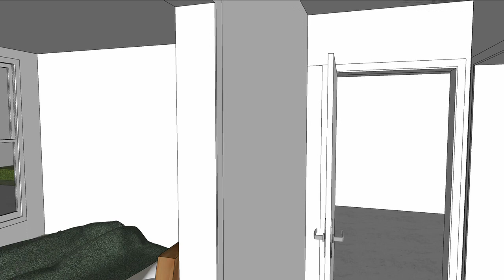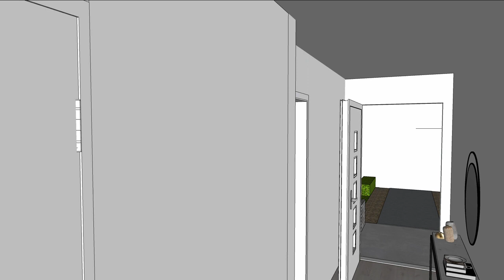Introducing "The Rose" Nearing completion $419,000 / Rental return around 5.6% Top Value!!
5.6% Return on Investment / New Home Investment!  Tenants waiting.

TOP INVESTMENT OPPORTUNITY...

For an estimated Rent Return of 5.3% PLUS on this brand-New High Energy Rated, fully insulated three-bedroom two-bathroom home on a large 582m² block.
With high demand for rentals on the Island, we have Tenants vetted ready to move in on Settlement.

This must be one of the best valued new investment homes available on the island today.

Great position with a short drive to the Ferry and Local Shops. 20-minute ferry ride to Redland Bay. Quality new homes being built in the area. Weekend markets, sporting field, community centre, Primary School swimming pool, cafes etc. are a short drive from the property. You can enjoy a short walk to the bowling club for all the activities, live music, and entertainment on offer, just up the road.

This is a well-built quality home by Quality Builders and Craftsmen, makes a top investment property or home for the owner occupier.
With very high demand for rentals on the island, this property will return approx. $440 pw to 460pw and will gain a lot of interest.

• House and Land, high energy rating, fully insulated three-bedroom two-bathroom home.
• Open plan kitchen, lounge, and dining area.
• Quality carpets to bedrooms and tiles in Bathrooms.
• Master bedroom with large walk-through robe to Ensuite.
• Two bathrooms, large showers in both and a large bath with designer fittings.
• Separate laundry.
• Established backyard and will have freshly laid lawn, and plants.
• Will be Fully fenced and driveway.